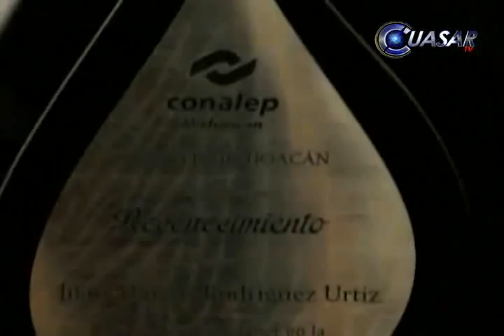Noticias de Michoacán, CuasarTv 6 de Junio del 2014